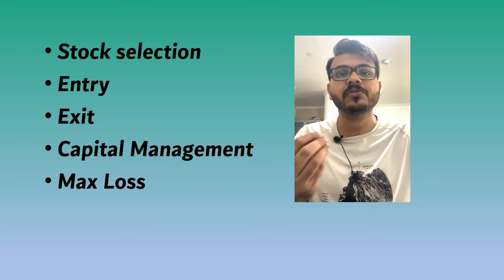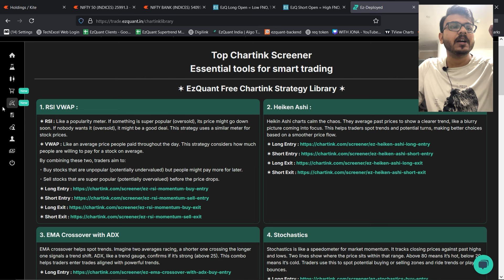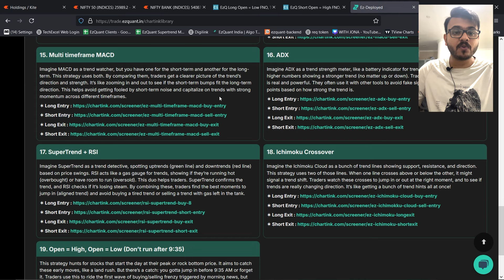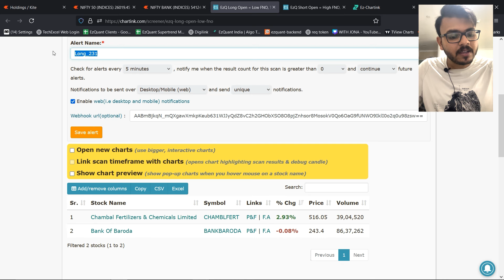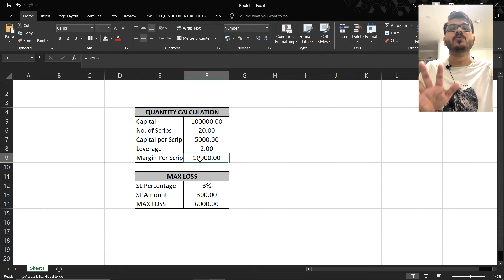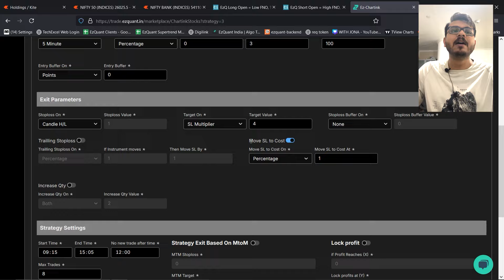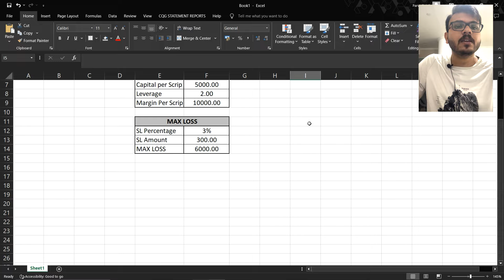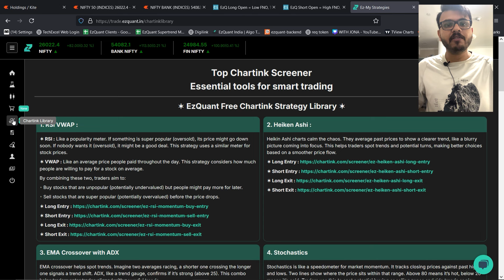INTRADAY STOCKS TRADING BOT - CHARTINK AUTOMATION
Watch the video and let us know what you think about it in the comments section below.

to know more. Contact on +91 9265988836 to get any assistance regarding AlgoTrading.

Skip Ahead:
Intro: 00:00​
Strategy Library: 02:22

Chartink Scanners: 04:50
Link Scanner to Algo: 06:44
Quantity Calculation: 08:28
Entry Parameters: 10:32
Exit Parameters: 11:02
Strategy Settings: 12:14
Max Loss: 14:34
Conclusion: 15:40